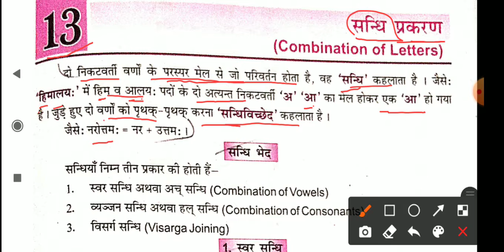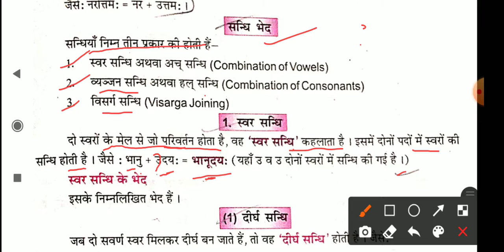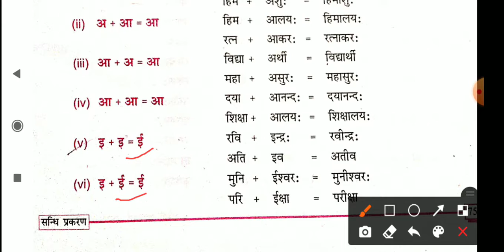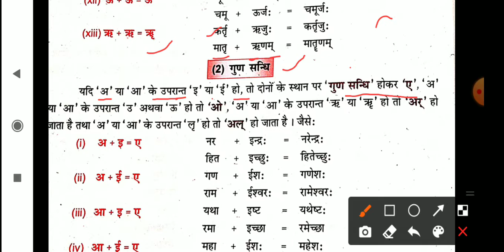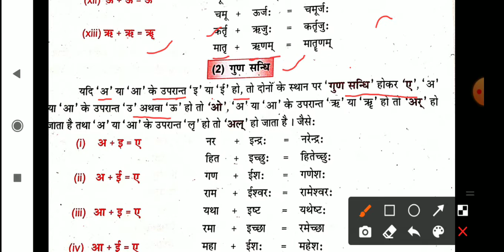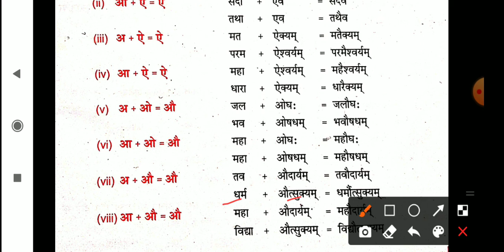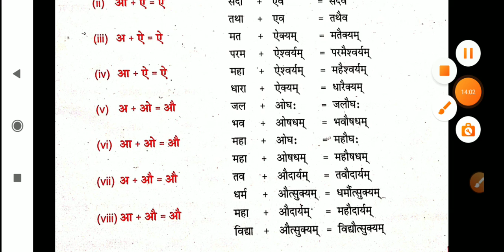Class 6 - Sanskrit vyakaran chapter -13 संधि (part 1)